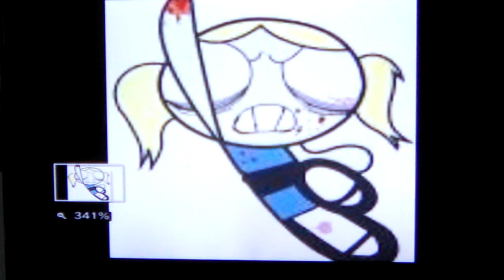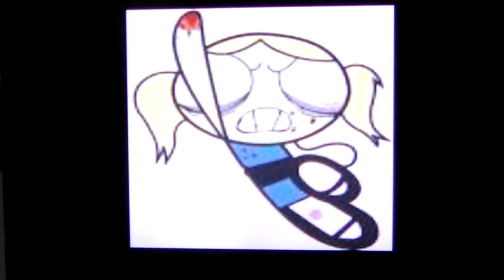Powerpuff Girls funeral and Powerpuff Girls zombie apocalypse